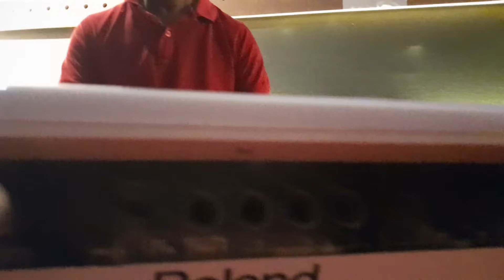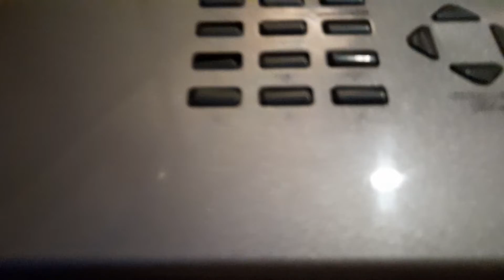Alga koro by Sazzad 'n' friends Practice moments 🙏 Janata Express practice pad in Mymensingh